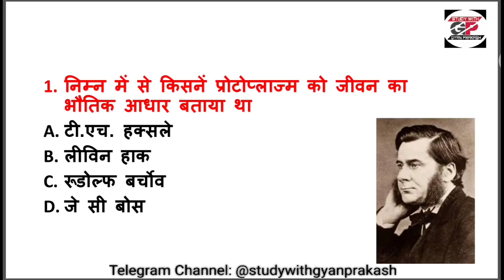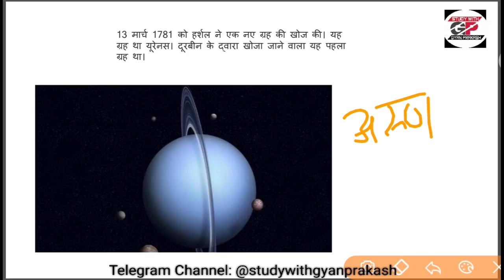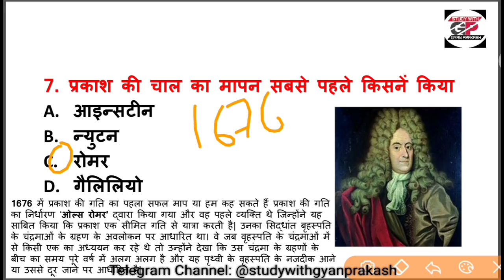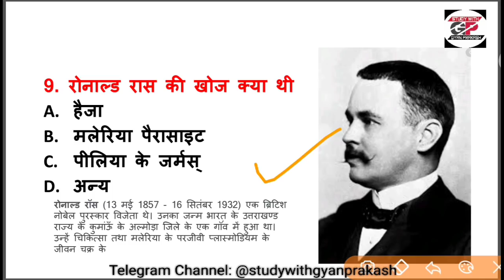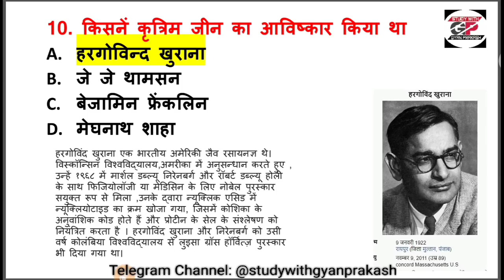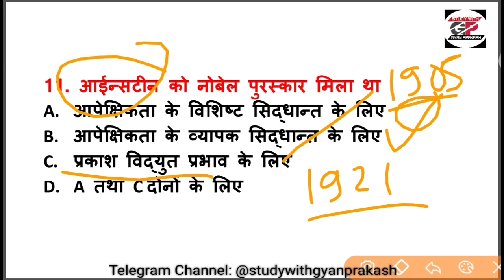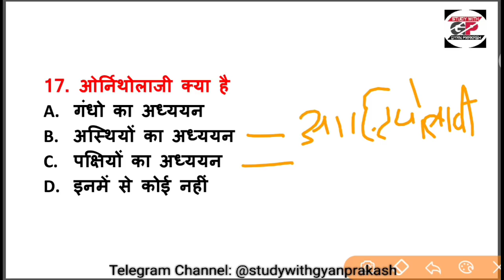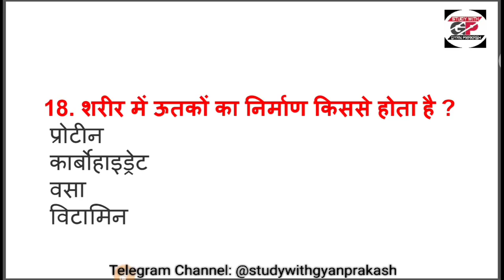General Study Top 5000 MCQs Part 4|| Super TET, Lekhpal RO ARO RRB All Exams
In this series we are going to cover 5000 Top mcqs frequently asked in Various exams like railway, Super tet, upsssc exams, uppsc exams lekhpal, ssc and rest of all.